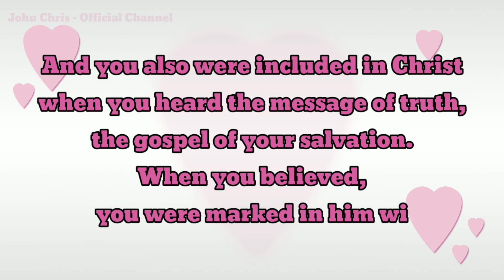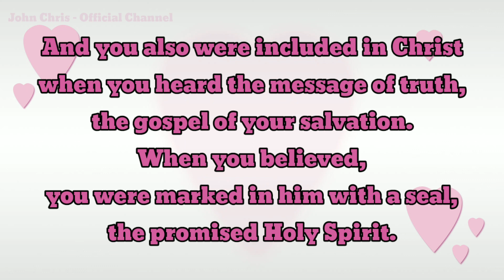Today's Bible Verse in Tamil and English|இன்றைய வேத வசனம்|18-01-2022|Tamil Bible Verses - 18-01-22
இன்றைய வேத வசனம்[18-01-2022]|Today Bible Verse in Tamil & English|Tamil Bible Verses for 18-January-2022||Bible Verse

Ephesians 1:13
13 And you also were included in Christ when you heard the message of truth, the gospel of your salvation. When you believed, you were marked in him with a seal, the promised Holy Spirit.

எபேசியர் 1:13
நீங்களும் உங்கள் இரட்சிப்பின் சுவிசேஷமாகிய சத்திய வசனத்தைக் கேட்டு, விசுவாசிகளானபோது, வாக்குத்தத்தம்பண்ணப்பட்ட பரிசுத்த ஆவியால் அவருக்குள் முத்திரைபோடப்பட்டீர்கள்.